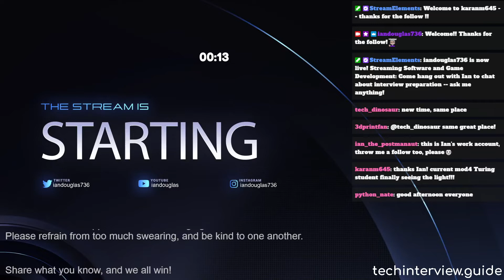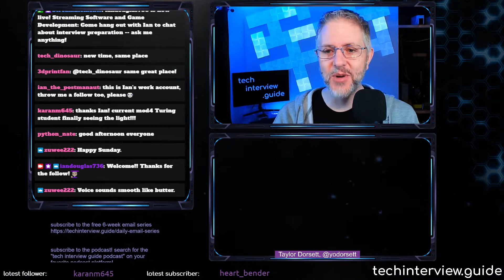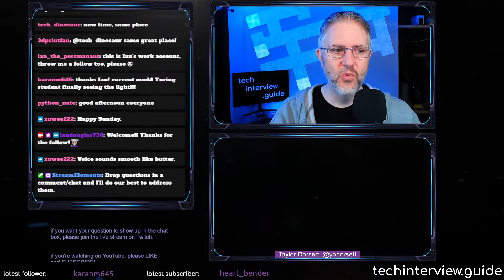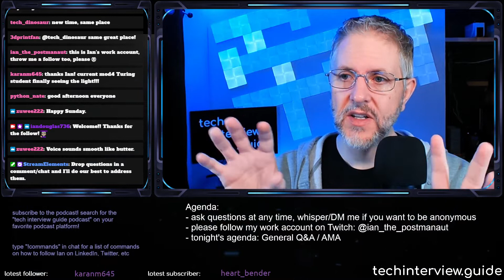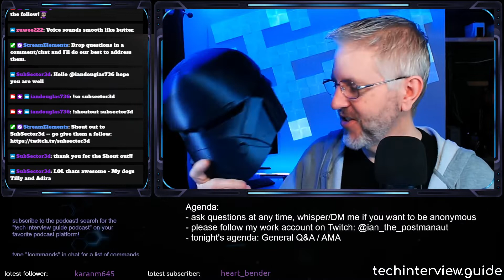Tech Interview Prep: 2022-04-03, Negotiations and System Design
We chatted about a lot of things today regarding system design and how interviews score/grade on rubrics, things we listen for, confidence levels, how to discuss job hopping, and some thoughts on negotiations.